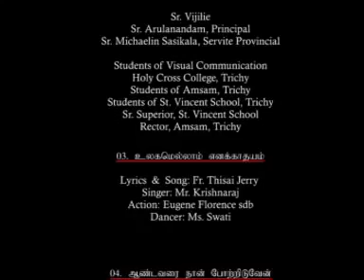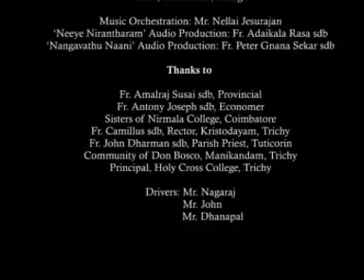Lurth Matha Church Tamil chirstion song.mp4Tamil song